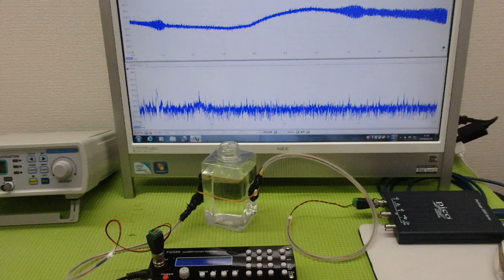オリジナル超音波プローブの「発振・制御」技術 ultrasonic-labo